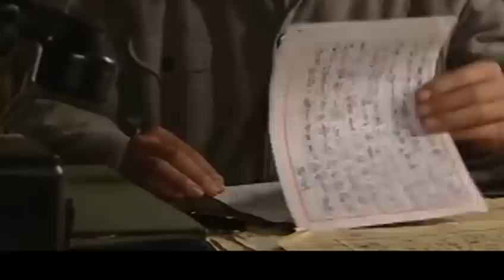《将门风云》02 | 两代军人在战争中的悲欢离合 | 丁海峰 田海蓉 郑晓宁 吴越 陈星旭【捷成华视悬疑剧场】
《将门风云》
导演：安战军 / 郑晓龙
编剧：刘方炜
主演：丁海峰 / 田海蓉 / 郑晓宁 / 吴越 / 陈星旭 / 谭洋 / 唐静 / 刘跃军 / 赵君
集数：35集

剧情简介：
　　抗战时期，八路军警卫排长周汉娃和侦察排长魏油娃一起护送英雄团团长去结婚，回部队的时候却遭遇敌人，团长身负重伤，并被击中命根子。面对新婚却无法圆房的妻子，团长举枪自尽。大敌当前，为了部队的荣誉和士气，魏油娃主动承担责任，承认自己开枪打死团长，含泪离开了自己热爱的部队。周汉娃以为油娃子被处决受到巨大震动，并因此对在这起事件中起到关键作用的黄振中极为不满……